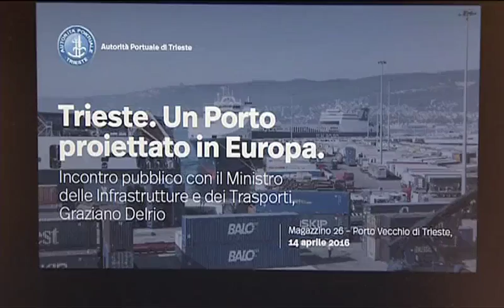Delrio e Serracchiani a incontro pubblico sul porto di Trieste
Serracchiani,"È il momento storico per afferrare le occasioni e guardare lontano. Abbiamo l'opportunità di fare davvero del Friuli Venezia Giulia il cuore dell'Europa".